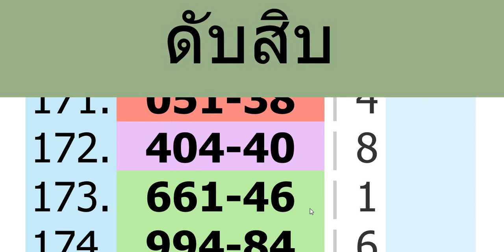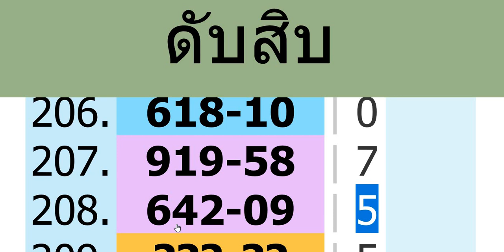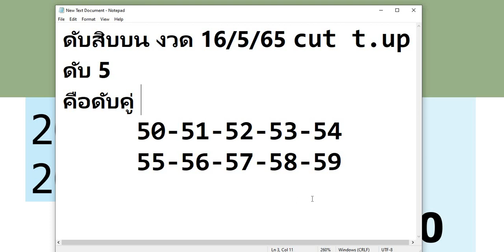ep.452ดับสิบบน208งวดดับสิบคู่ลดต้นทุนซื้อหวยรัฐ งวด 16/5/65@ajarnaddcaramine ลงให้แล้ว ดูด่วน